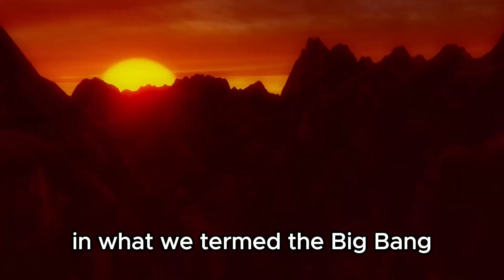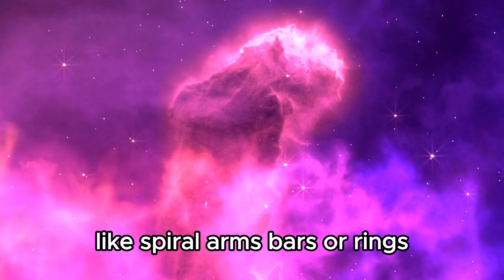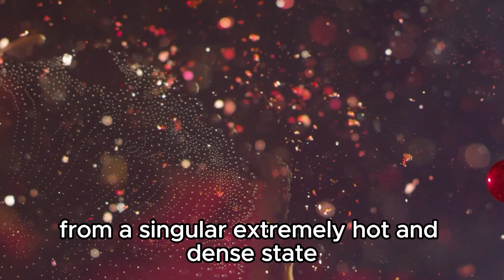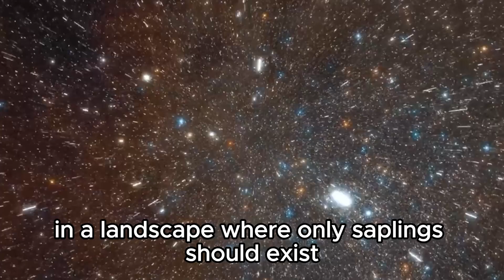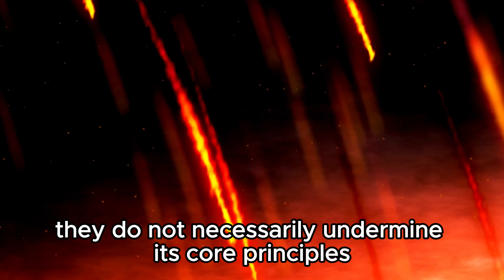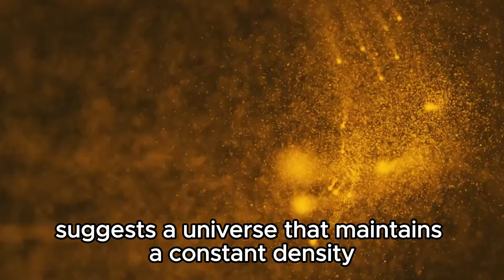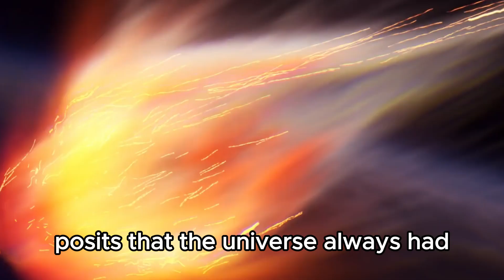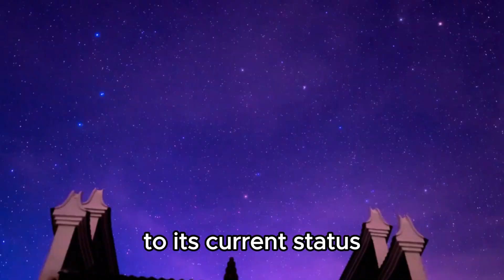7 MINUTE AGO: James Webb Telescope Announces First Real Image of a Massive Structure!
🚀 Hold onto your seats! Just minutes ago, the James Webb Telescope made history by releasing its first-ever real image of a colossal cosmic structure! This groundbreaking discovery promises to revolutionize our understanding of the universe as we know it.

🌌 Dive into the depths of space as we witness the unveiling of this monumental structure, stretching across the vast expanse of the cosmos. From its intricate details to its immense scale, this image captures the sheer majesty and beauty of the cosmos in ways never before seen.

🔭 Join astronomers and enthusiasts around the world as they analyze this historic image, unraveling the mysteries of this cosmic behemoth. From its origins to its significance in the grand tapestry of the universe, experts work tirelessly to decode the secrets hidden within its cosmic embrace.

🎥 Don't miss this historic moment in astronomy – witness the dawn of a new era of discovery as the James Webb Telescope opens our eyes to the wonders of the cosmos and the mysteries that lie beyond!